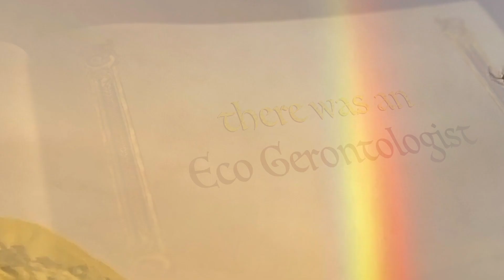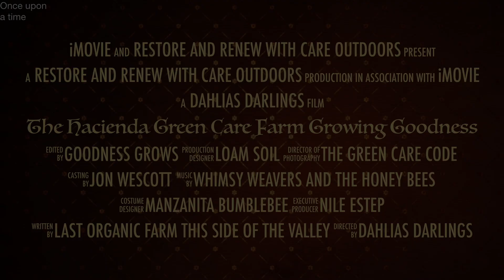Green Care Farm at Hacienda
COME GATHER 'ROUND
THE DEMENTIA-FRIENDLY
GREEN CARE FARM!'
Amidst Dahlias Darlings and The HoneyBees
~ Bountiful Bliss ~
~ Sowing Restoration ~
~ Harvesting Renewal ~
Green Care Farm Immersions
Passive and Active Green Care Experiences
Root into Nature's Nurture with Awe Walking, Flower Power Photography, Nature Art's & Crafts,  Planting, Harvesting, Seeding & More
~ Discover Wonderment from Soil to Soul!
At Hacienda!
Starting August 8th
Tuesdays & Wednesdays
Learn More and Book Your Green Care Farm Experience Today!
Monica Eastway, MS
Eco Gerontologist